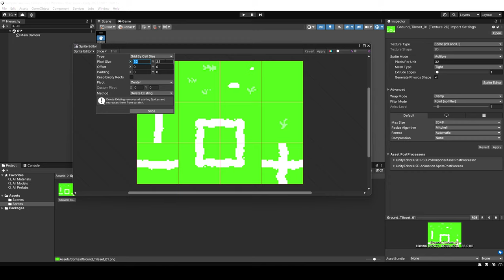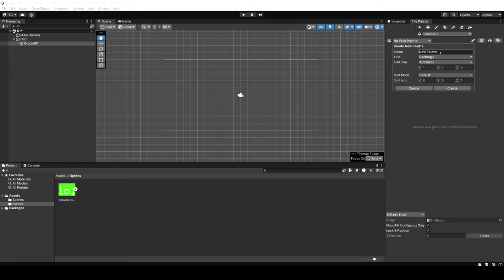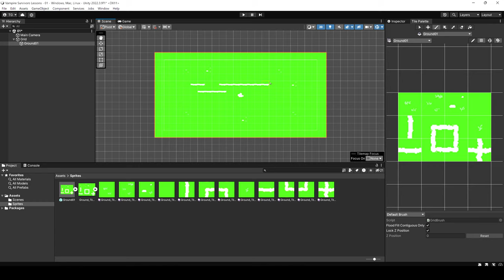Unity - Importing Tileset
Really short video on how to import and slice a Tileset inside Unity. Apologies on the input lag. OBS was not behaving well today with Unity and the new 4k display.